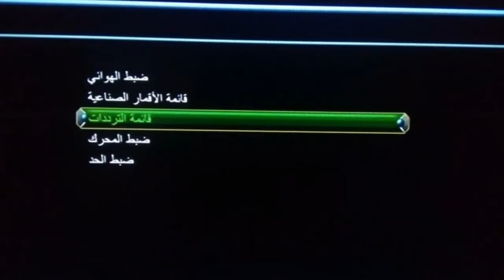تردد حصري قناة الخط الأحمر RED LINE على النايل سات مميزه وروعة جدا